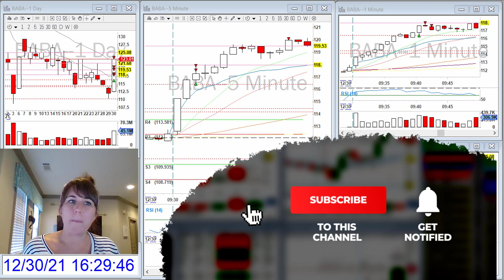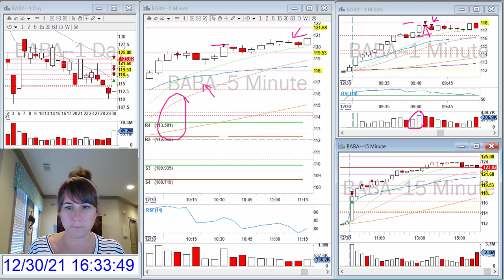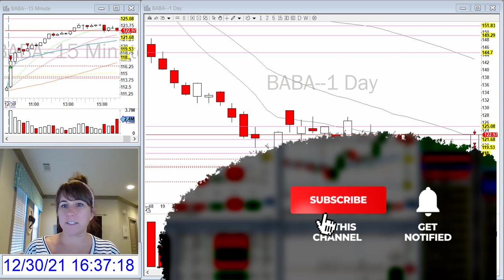How To Find The Best Levels | Day Trading Recap $BABA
🔥 Watch Tiffany's video recap for the day, where she shows her daytradingstrategies, thought processes, and results. Daytrading is a serious business, and you should treat it as such. If you are interested in joining a community of serious traders, click SHOW MORE below...

🔥 The trading program takes members through every step of the trading process, from finding the correct broker to set up their trading platform Advanced educational content focuses on core day trading strategies such as Opening Range Breakouts (ORBs), ABCD Patterns, VWAP Trading, Trends, and Extreme Reversals

🔥 Courses also include how to read trading indicators like Level 2, Time and Sales, and Volume

🔥 Members also have access to proprietary day trading scanners designed by our experienced traders